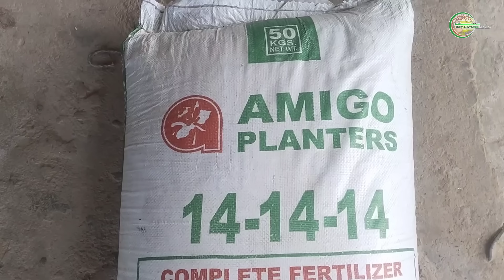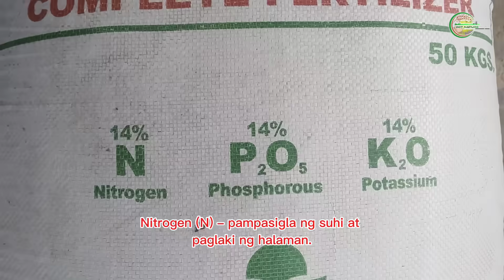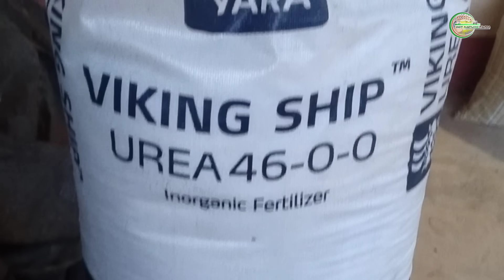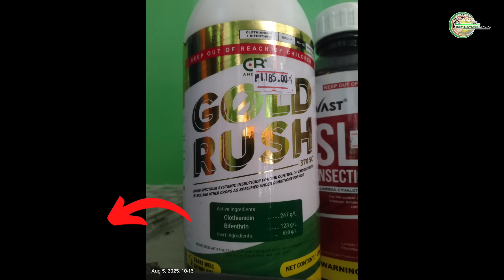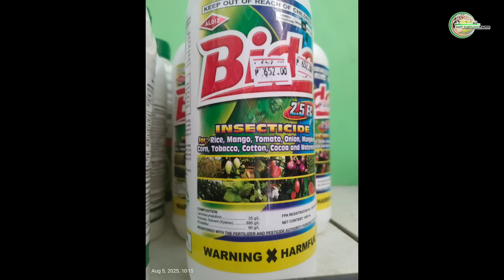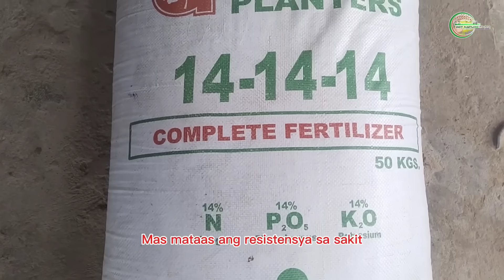Kung Mali ang ABONO Mo sa TILLERING Stage/ PAGSUSUHI | Sayang ang Ani: PAANO Dumami ang Suhi?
🌾 Mga Kafarmer, sa video na ito malalaman ninyo ang eksaktong timing, tamang paraan, at siyentipikong dahilan kung bakit 14-14-14 + UREA ang pinaka-epektibong kombinasyon sa pagsusuyuan / tillering stage ng palay.

📌 Sasagutin natin ang mga tanong ng maraming magsasaka:

Bakit kailangan mag-complete fertilizer at isabay ang urea?

Mas maganda ba mag-abono na may tubig o walang tubig?

Ano ang dapat gawin kung umulan pagkatapos mag-abono?

Ilang araw bago magpatubig at kailan bawasan ang tubig?

Ano ang mga maling ginagawa na dapat iwasan?

💡 Lahat ng tips ay base sa research ng PhilRice at IRRI, at siyempre sa sariling karanasan dito sa DT Nature Farm.
📍 Ang video na ito ay konektado sa nakaraang topic natin sa tamang paggamit ng herbicide, kaya siguraduhing mapanood mo rin iyon para kumpletong maintindihan ang step-by-step na proseso.

🕒 Chapters:
0:00 – Intro
1:10 – Bakit 14-14-14 + UREA Combo
3:00 – Tamang Timing sa Pagsusuyuan
4:30 – Paano Mag-apply ng Abono
7:00 – Mga Dapat Iwasan sa Pag-aabono
9:00 – Koneksyon sa Herbicide Step
10:00 – Next Steps & Gold Rush Foliar
11:00 – Pest Control (Leaf Folder) Teaser

📌 Gold Rush Foliar Application para sa Malusog na Palay
Kung gusto mong mas lumaki at maging mas maganda ang ani ng palay mo, huwag kalimutan mag-LIKE, mag-COMMENT ng iyong sariling experience, at mag-SUBSCRIBE sa DT Nature Farm para updated ka sa susunod nating mga tip at diskarte sa palayan!